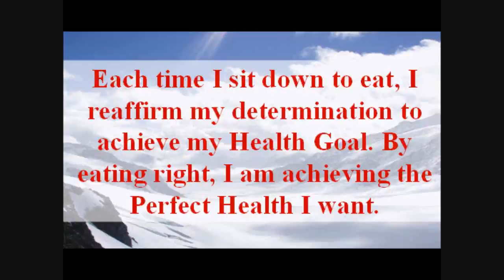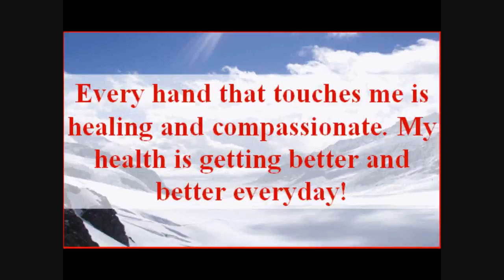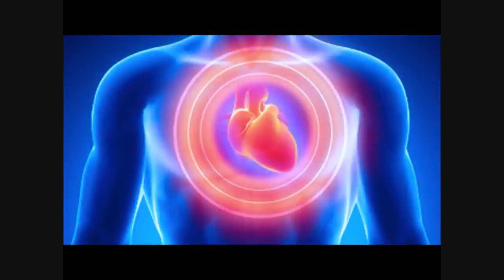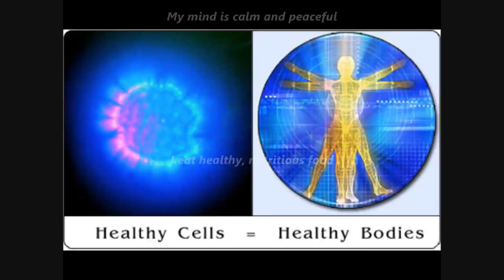Perfect Health Subliminal (Audio + Visual)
Perfect Health Subliminal.

Text Affirmations:
Every day I am getting healthier.
Good health is my birthright.
Healing energy flows through me.
I am full of energy and vitality.
I eat healthy, nutritious food.
Every cell in my body is health conscious.
I am grateful for my healthy body.
I radiate positive energy.
I love myself and I am perfectly healthy.
I breathe deeply and exercise regularly.
I drink a large quantity of water.
I think only positive thoughts.
My mind is calm and peaceful.
I am always happy and joyous.
I forgive everyone.

Audio Affirmations:
A warm relaxing current is flowing through your body.
As you breathe slowly you feel yourself relaxing completely.
Every cell in your body is acting to repair and heal you.
You accept and love yourself.
You are always full and completely satisfied after small, healthy meals.
You are happiest when you are sober and healthy.
You are happy, healthy and optimistic.
You are healing.
You enjoy eating slowly and savoring every bite.
You enjoy exercising and do it on a regular basis.
You enjoy feeling healthy and having healthy lungs.
You feel healing waves moving through every cell in your body.
You feel safe, optimistic and loved.
You love healthy foods like salad and fruit.
Your body is rapidly healing itself.
Your breathing is slow and relaxed.

Watch in HD. Headphones/Earphones are optional. Use this subliminal video often to achieve perfect health. Watch and listen for best results. You can still get results from just watching or just listening if that's more convenient for you. This subliminal video has both text and audio affirmations. Set to a comfortable volume. Use at least once a day until no longer needed. Do not listen while driving or operating machinery.